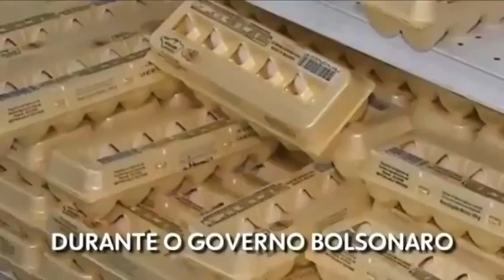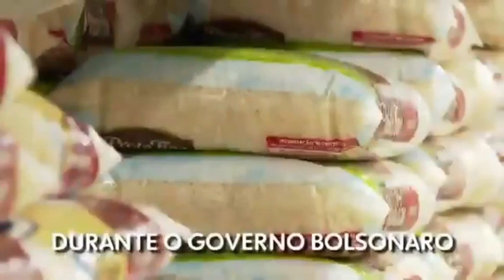Comparação: era Lula e governo Bolsonaro